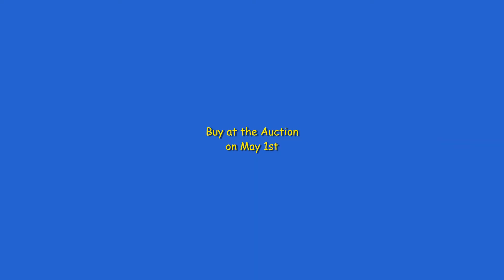Lake Center Christian School 35th Benefit Auction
A sneak preview of some of the items that will be available for the upcoming Auction on May 1, 2021.